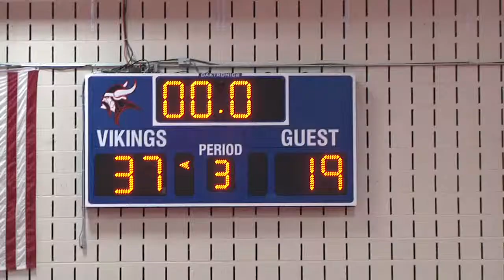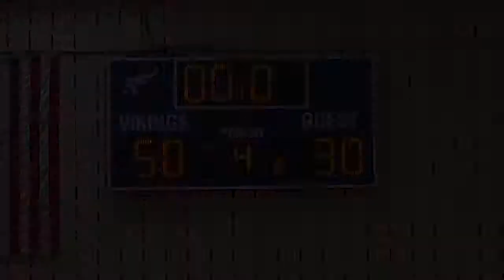Jemicy vs Lab 12 11 2014